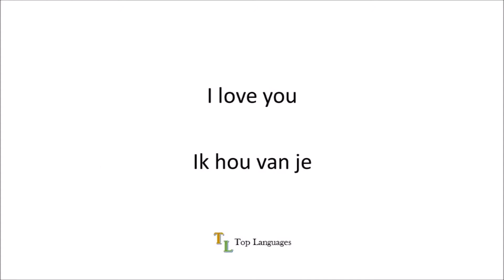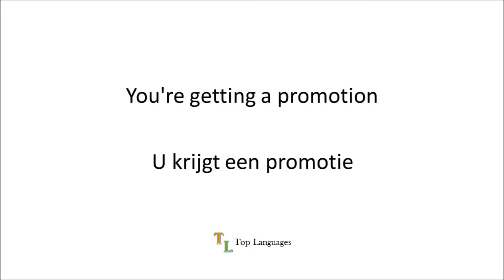Learn Dutch English - Phrases You always want to hear - Uitdrukkingen die je altijd wilt horen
Learn English, French, Spanish, German, Russian, Arabic, Dutch, Armenian … Top Languages!!!

We’ve developed a program that gives you the opportunity to learn the foreign words & sentences very quick and easy. We have a large team of specialists in various languages from all over the world. We still expanding our languages and courses.

Learn Top Languages in an easy & quick way!